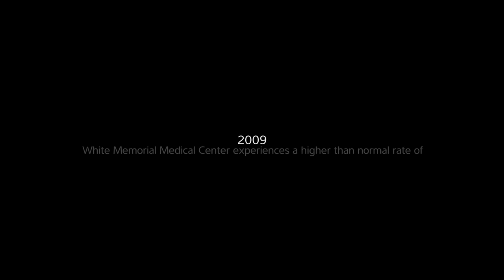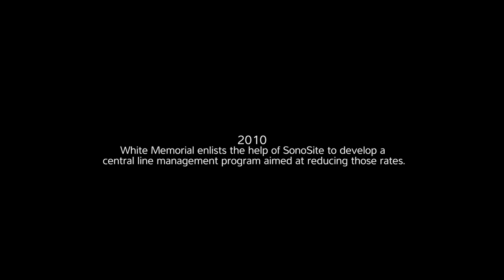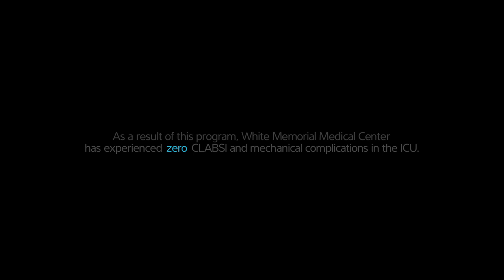White Memorial Medical Center Central Line Program: Zero CLABSI, Zero Mechanical Complications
White Memorial Medical Center, a member of the Adventist Health System and a 353-bed hospital in downtown Los Angeles, was concerned about its rates of iatrogenic pneumothoraces (IP) and central line-associated blood stream infections (CLABSI) and set out to improve the situation.  for more.

With this goal in mind, White Memorial Medical Center implemented the Sonosite Central Line Management Training Program, which ran from January 2010 through August 2011. Among the onsite program's many instructional elements were: the teaching of a six-point bundle to address both mechanical and bloodstream complications; hospital-wide training related to best practices for central line placements; “train the trainer” sessions; and a quality assurance feedback process.